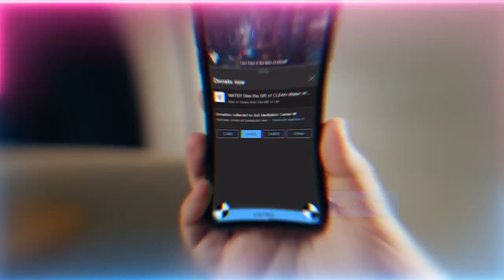Make the Tasbeeh your Buraq in order to Level Up Spiritually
Video Chapters :
00:00 The first 10 days, second 10 days and last 10 days of Ramadan
04:35 Completing the principles of Islam wasn’t the goal but a means to reach to it
09:25 The hijrah (migration) all nations will make on day of judgement
10:37 How to make that hijrah whilst living
15:48 Those who reach to the presence of Prophet sws completed their hijrah
17:48 Seek the real hijrah
18:28 Where the real Laylatul Qadr (Night of Power) is and how to be dressed by it

Recorded : 20230414